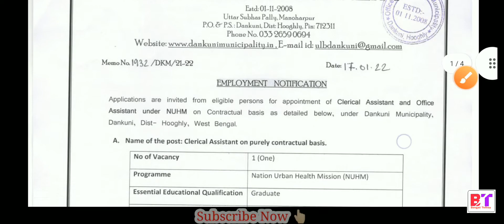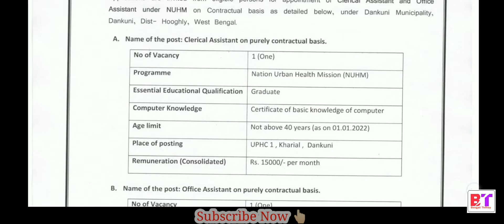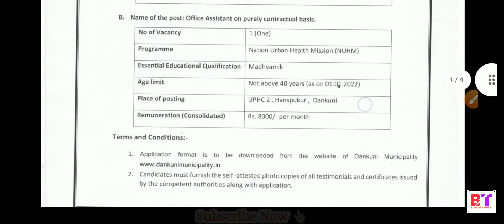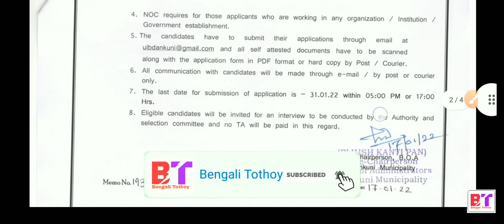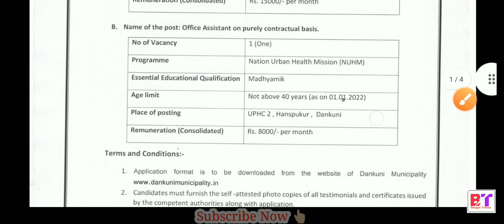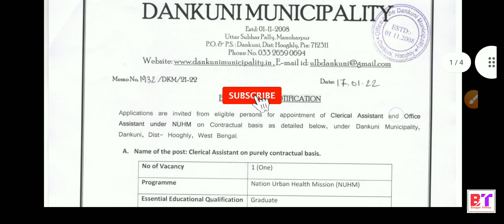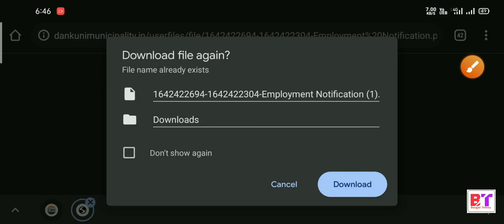মাধ্যমিক পাশে পৌরসভায় নতুন চাকরি ll Official Notice ll New jobs recruitment ll 10th pass jobs🔥🔥💥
Hello Friends,
Ei video te somosto bola a6e ki vbe abedan korben r kon kon post a6e.
Ehane apnader sudhu matro interview hobe, kono Exam neoya hobe na. Interview te pass korlei apnader join korano hobe.
 Bondhura video ta dekhar por jodi ki6u bujhte asubidha hoi tahole comment korun ami oi comment er reply deoyar chesta korbo.